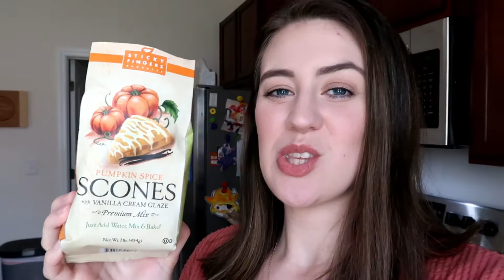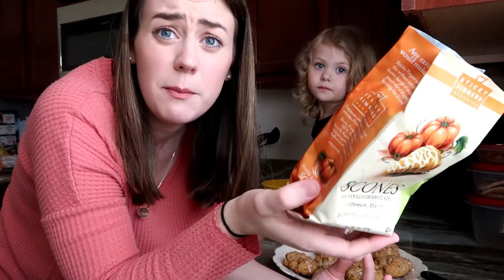BAKING PUMPKIN SCONES & SCARLETT"S FIRST HOSPITAL ADMISSION | COOK WITH ME | AlwaysLindsey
Reagan and I make Pumpkin Scones, they turned out better than expected! I also give a Life Update and talk about Scarlett's First Cystic Fibrosis Hospital Admission.

I'm trying to get back to posting videos weekly!

- Always Lindsey xoxo